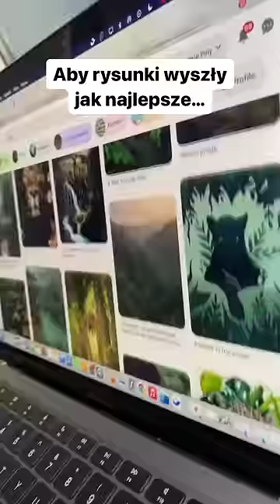Realistyczny Rysunek z Kolorowanek dla Dzieci?